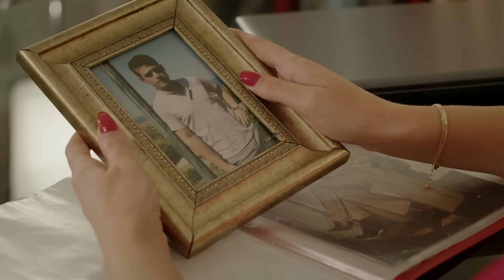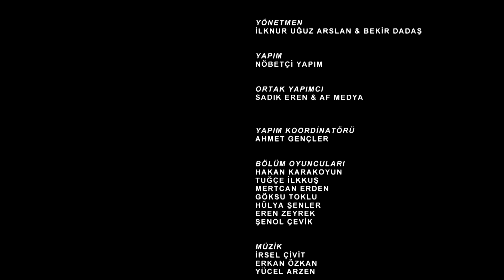Kırık Hayatlar 98. Bölüm